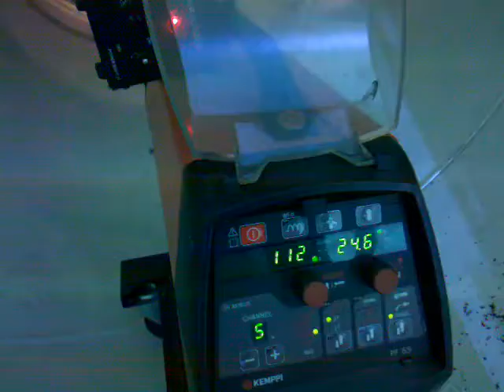Kemppi FastMig pulse raiz processo mig